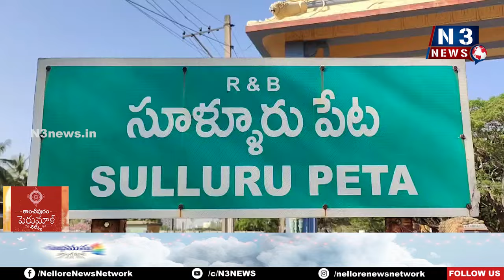ఏపీ మద్యంషాపుల టెండర్స్‌కు శుభవార్త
- మద్యం షాపుల దరఖాస్తుల గడువు 2 రోజులు పొడిగింపు
- స్టేషన్ పరిధిలో 21 షాపులకు గాను 161 దరఖాస్తు
- సూళ్లూరుపేట సెబ్ సిఐ. కె.సురేంద్రబాబు వెల్లడి